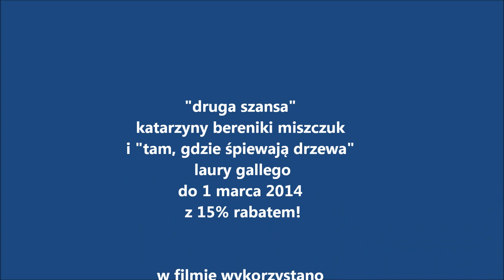edumaniak 9- tam, gdzie śpiewają drzewa i druga szansa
Twórczynie bloga recenzują książki Laury Gallego i Katarzyny Bereniki Miszczuk